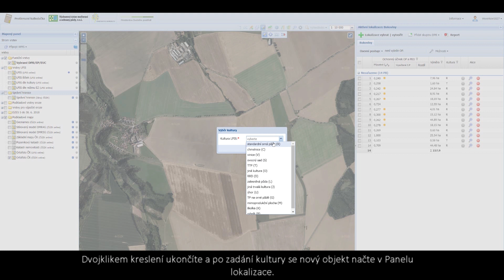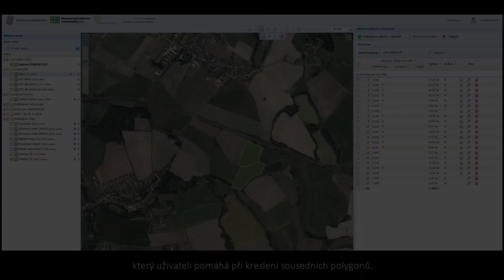Protierozní kalkulačka 09 - nástroje kreslení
Videomanuál Protierozní kalkulačky, kterou pro Ministerstvo zemědělství ČR vyvíjí VÚMOP - Výzkumný ústav meliorací a ochrany půdy, v.v.i. Aplikaci naleznete na adrese

Pro kreslení vlastní EP, EUC je v Panelu nástrojů k dispozici nástroj Nakreslit vlastní EP, EUC. Po vytvoření nové EP či EUC je nezbytné vybrat její kulturu.

Protierozní kalkulačka je internetová aplikace pro podporu rozhodování v oblasti protierozní ochrany půdy. Aplikace poskytuje uživatelům informace o míře erozní ohroženosti hodnocených lokalit (DPB v rámci LPIS, erozní parcely či libovolné EUC), poskytuje informace o ochranném účinku modelových osevních postupů s možností vytvářet a hodnotit vlastní osevní postupy, po aplikaci osevního postupu na lokalitu vyhodnocuje potřebu přijmout konkrétní doplňující protierozní opatření a vyhodnocuje jeho účinnost, vyhodnocuje dopad bilance organické hmoty na erodovatelnost půdy.